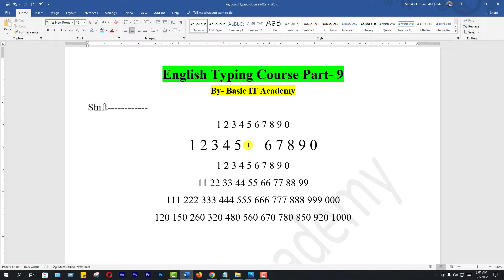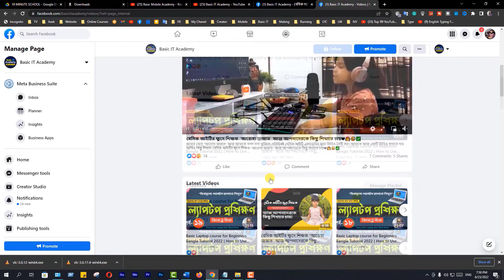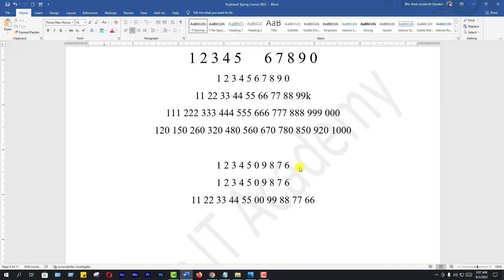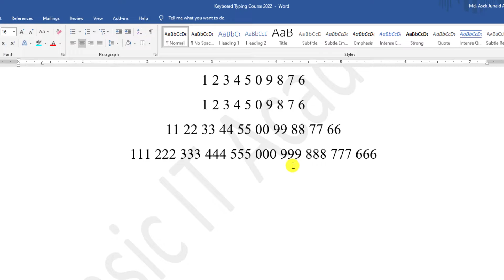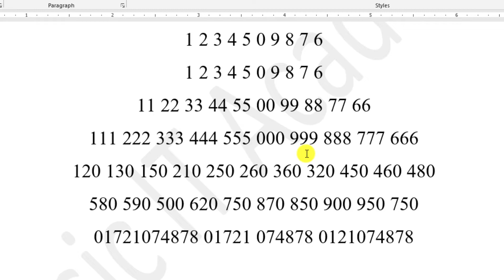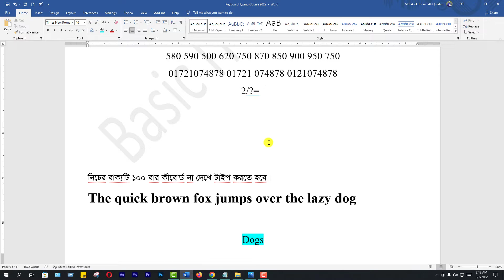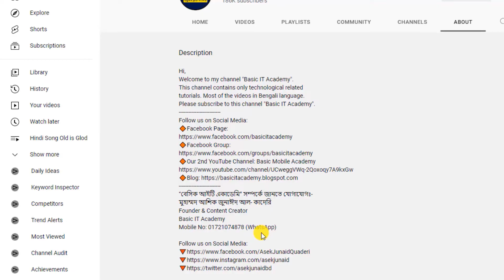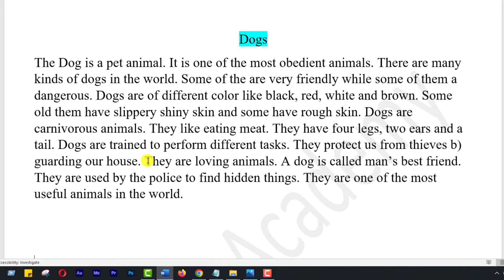Typing Course Day- 9 | English Typing Full Course | Computer Keyboard Typing Bangla Tutorial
Do you want to become an IT expert and make a place for yourself in the online world? Then computer training or computer education is a very necessary step for you.
The first important step in computer education is keyboard typing skills. To be a computer expert one must be proficient in keyboard typing.

Everyone is interested in learning keyboard typing on computer but many people give up their dream of becoming a typing expert
due to not knowing the correct rules of typing. Because keyboard typing is thought to be a complicated matter.

Basic IT Academy has launched a new course to become a keyboard typing expert in easy Bengali in a very simple way,
keeping in mind the new computer users "Learn English Typing very easily".

If you watch the video of each episode from the beginning to the end of the keyboard typing course and practice carefully,
you will become a keyboard typing boss in just 7 days.

Honestly, if you can be a keyboard typing expert then you will have no shortage of jobs in any IT sector online or offline.
So why wait? Start now completely free hands-on English typing course series video Bangla tutorial.

This video I will show Typing Course Day 9 | English Typing Full Course | Typing Tips to Increase Typing Speed
typing course,
touch typing course,
computer typing,
computer keyboard,
typing full course,

“বেসিক আইটি একাডেমি” সম্পর্কে জানতে যোগাযোগঃ-
মুহাম্মদ আশিক জুনাঈদ আল-কাদেরি
Founder & Content Creator
Basic IT Academy

আসসালামু আলাইকুম।
“বেসিক আইটি একাডেমি” ইউটিউব চ্যানেলে আপনাকে স্বাগতম।
আর আপনি যদি “বেসিক আইটি একাডেমি” ইউটিউব চ্যানেলে নতুন হয়ে থাকেন, তাহলে
তাহলে “বেসিক আইটি একাডেমি” ইউটিউব চ্যানেলের প্রত্যেকটি ভিডিও আপলোড হওয়ার সাথে সাথেই নোটিফিকেশন পৌছে যাবে আপনার কাছে।